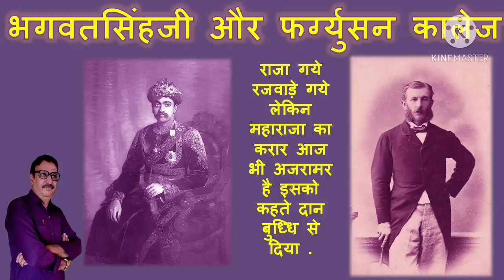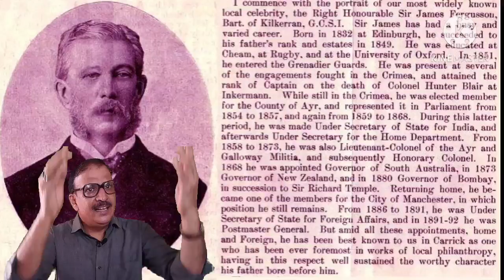Bhagwat Sinhji and Ferguson College Pune - Dr. Praduman Khachar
भगवतसिंहजी और फर्ग्युसन कॉलेज पुणे -डॉ. प्रद्युम्न खाचर